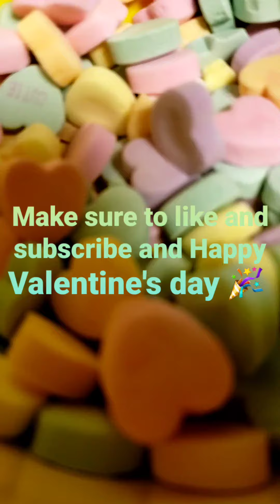Blindfold Conversation hearts test!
Thanks to everyone's favorite Conversation hearts, we have made a blindfold challenge!  Can my mom and sister win the test? Or will they fail? Happy Valentine's day! 🥰😘💋💘